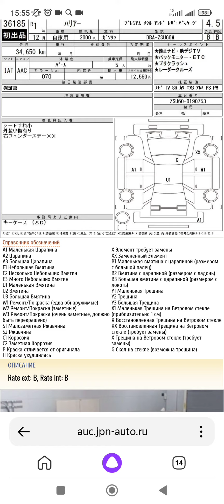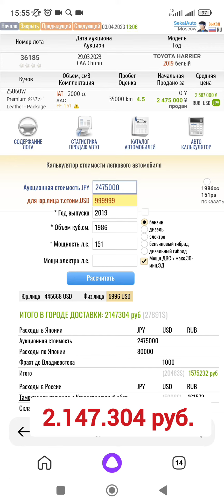TOYOTA HARRIER 2019 ЦЕНА❓АВТО ПОД ЗАКАЗ ИЗ ЯПОНИИ 🇯🇵 и 🇰🇷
36185
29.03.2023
CAA Chubu TOYOTA HARRIER
2019 белый.

⛩️Компания 世界SekaiAuto🚗город Владимир, Санкт-Петербург, Владивосток.

АВТОМОБИЛИ🚗 (б/у) ИЗ ЯПОНИИ🇯🇵 С ПРАВЫМ РУЛЕМ ПОД ЗАКАЗ.

☑️Мы имеем прямой доступ на онлайн аукционы Японии🇯🇵.

☑️Мы поможем купить авто🚗 под полную пошлину (с ЭПТС).

☑️Работаем по агентскому договору📄.

☑️Стоимость наших услуг составляет 30.000 рублей.

➕При повторном заказе автомобиля с аукциона Японии🇯🇵, скидка на нашу услугу (комиссия) составит 15%.

▶️Вы получаете:
1. Прозрачный, честный🔍 расчет средств;
2. Фотоотчет📷 автомобиля🚗 на всех этапах;
3. Перевод аукционного листа📝 перед покупкой;
4. Комплект документов📂 (копия таможенной декларации, ЭПТС, СБКТС, аукционный лист) при получении автомобиля;
5. Отправка автомобиля🚗 в регион.

▶️Японский автомобиль за несколько шагов:
1. Напишите📝 (позвоните) нам;
2. Ответим на все ваши вопросы и подберем варианты авто🚗 под ваш запрос;
3. Заключаем договор📄;
4. Покупаем авто🚗 на аукционе в Японии. Вы получаете счёт (Инвойс) из Японии и оплачиваете его;
5. Оплата вами гос. пошлины на автомобиль🚗 по прибытию его во Владивосток;
6. Отправляем автомобиль🚗 транспортной компанией.

➡️Перед заказом (б/у) автомобиля с правым рулем с аукциона Японии🇯🇵, ознакомьтесь в интернете (youtube и др.) что такое АУКЦИОН, его плюсы➕ и минусы➖. Для того чтобы было понимание, информация.

➡️Мы занимаемся покупкой автомобилей🚗(кроме мотоциклов и спецтехники) с аукционов Японии🇯🇵. Работаем по всей России.

➡️Мы не продаем Вам автомобиль🚗, Вы его покупаете сами из первых рук с нашей помощью. Это дает Вам прозрачность🔍 сделки, реальную историю автомобиля🚗, а так же экономию денежных средств.

➡️Телефон☎️: + 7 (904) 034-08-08 (WhatsApp) с 09:00 – 18:00 по Московскому времени.

➡️Сайт оценил нас: НАДЕЖНОСТЬ ВЫСОКАЯ.

✔️Плюсы покупки автомобиля на аукционе:
1. Цена (нет переплаты посредникам);
2. Широкий выбор автомобилей на любой бюджет (можно подобрать любой цвет, состояние, комплектацию и т.д.);
3. Строгая проверка аукционов (осмотр автомобиля квалифицированными работниками);
4. Честные автомобили (отсутствие рисков купить авто со скрученным пробегом, «топляк», аварийный);
5. Прозрачная история автомобиля (100% юридически чистые, оригинальные документы ПТС, СБКТС, аукционный лист);
6. Вы становитесь первым владельцем на территории РФ.

✔️Минусы покупки автомобиля на аукционе:
1. Сроки поставки автомобиля;
2. Удаленная покупка.

✔️Преимущества японских автомобилей:
· качество сборки;
· пробег по идеальным японским дорогам;
· в Японии используют только высокопробные ГСМ, подделки не имеют место быть;
· по закону обязательное периодическое прохождение полного ТО;
· дисциплинированное отношение японцев к автомобилям.